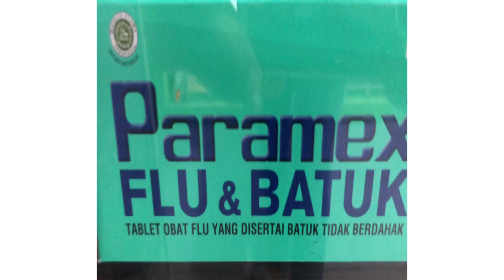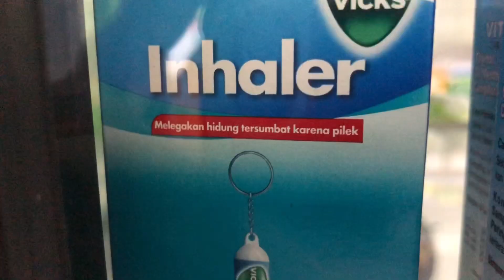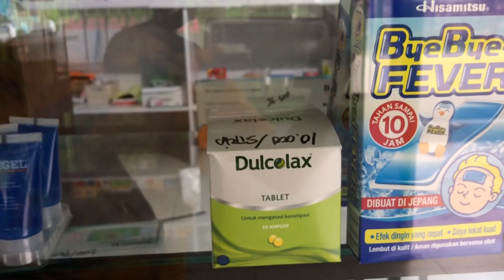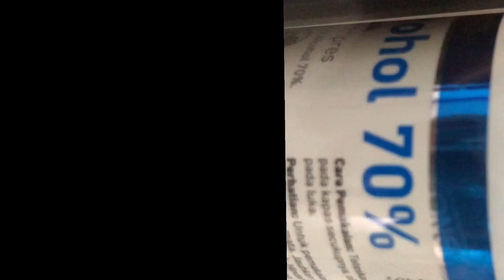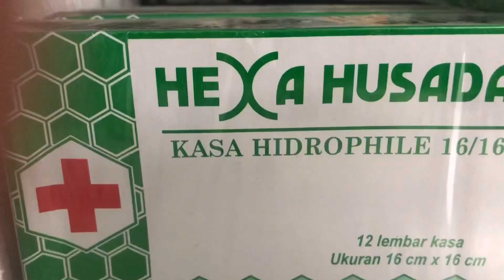Isi Etalase Depan Apotek.